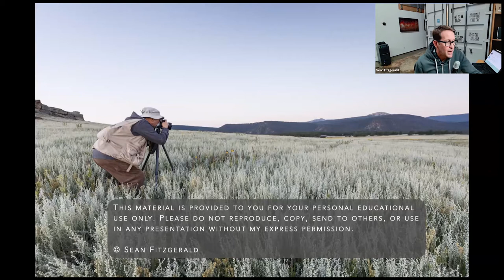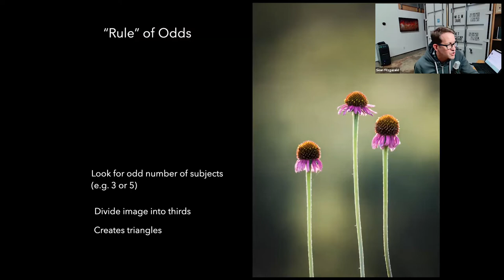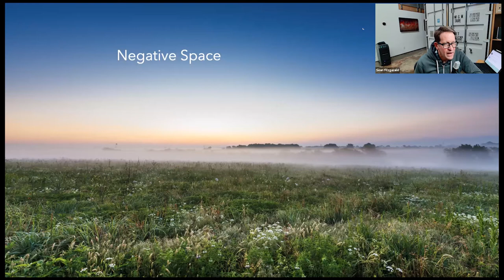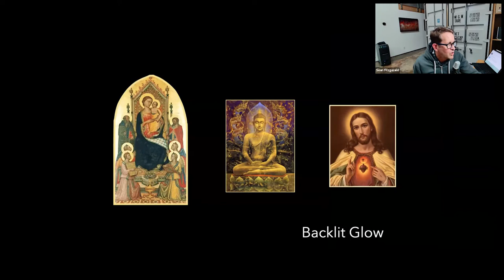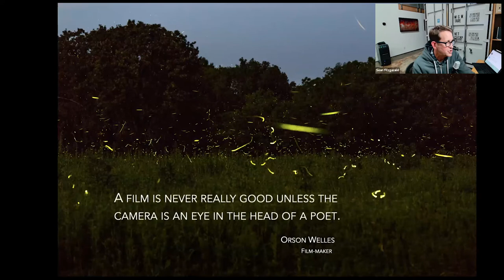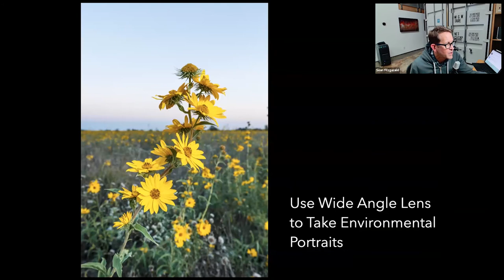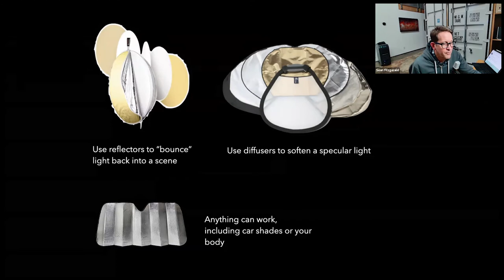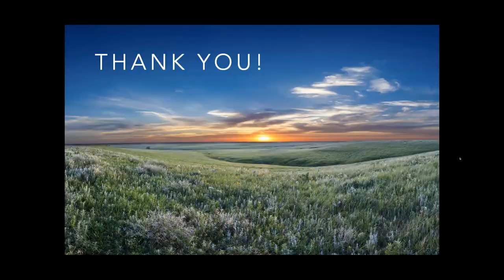Photographing Texas Prairies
Program for the February 2022 chapter meeting.

Good photography can change hearts and minds. Join professional photographer Sean Fitzgerald for a presentation on how to photograph prairies for maximum impact, with a particular focus on often overlooked Texas prairie ecosystems. Learn valuable tips to take better photos using a variety of techniques to help you tell the stories you want to tell.

Sean is a Texas-based nature, conservation and travel photographer working primarily in editorial and commercial assignments, stock, and commercial fine art. He also leads photo workshops for Ted Turner Reserves. He is a past president of the North American Nature Photography Association, a member of NANPA and ASMP, and currently helps lead photographer advocacy efforts on copyright reform and public land access.

00:08 Introduction
01:05 Speaker
40:31 Q&A